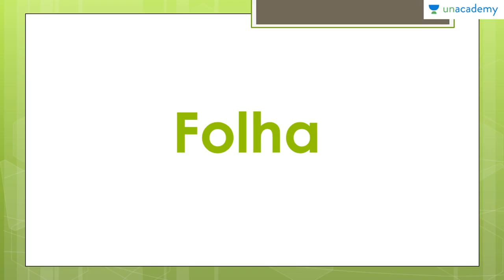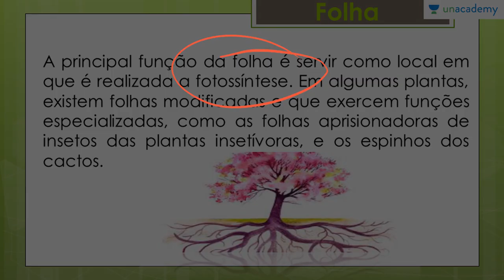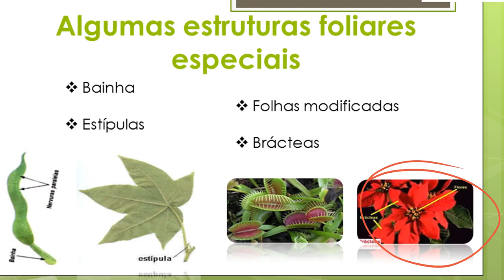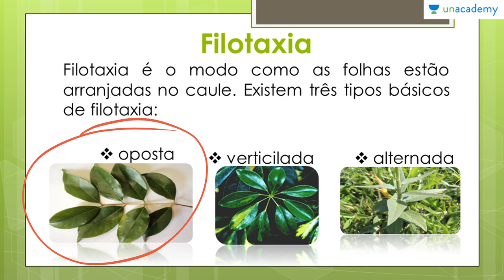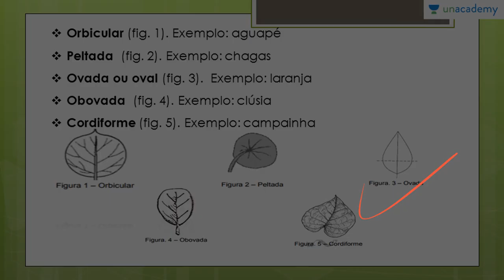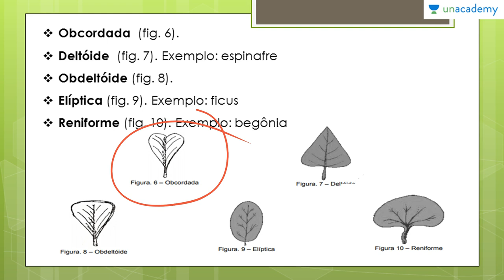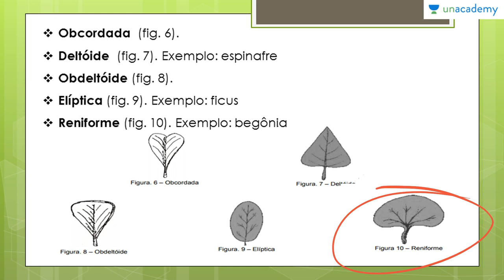Botânica Geral voltada para o ENEM | Aula 04 - Morfologia Vegetal III : Folha | Anderson Covas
O professor Anderson segue um método de ensino que visa ensinar os alunos no seu ritmo de aprendizagem para uma melhor absorção de tópicos. Este curso centra-se na Botânica, abrangendo todos os aspectos do assunto que são necessários para quebrar o ENEM 2017. Você vai achar fácil, pois contém diagramas, desenhos e uma visão geral dos tópicos listados. Ele visa ajudar os alunos a aceitar o exame, fornecendo-lhes um curso passo a passo para aprender os temas em Botanica abrangendo todo o programa sob o ENEM 2017.
Nesta lição você estará aprendendo:
-Folha
-Algumas estruturas foliares especiais
-Classificação da Folha
-Filotaxia
-Tipos de limbo

Lição anterior: Botânica Geral voltada para o ENEM Aula 03 Morfologia Vegetal II Caule Anderson Covas

Próxima lição: Botânica Geral voltada para o ENEM Aula 05 Morfologia Vegetal IV Flor Anderson Covas

Para o curso sobre:
1. Reprodução dos Seres Vivos Voltado ao ENEM
2. As Bases Químicas da Vida Voltado ao ENEM
3. Genetica para o ENEM
4. Biomas do Brasil e suas riquezas Voltado ao ENEM
5. Fisiologia Humana Voltada ao ENEM - Anderson Covas
6. Metabolismo Energético Voltado ao ENEM - Anderson Covas
7. Filo Porífera & Filo Cnídaria Voltado ao ENEM - Anderson Covas
8. Biologia Celular Voltada ao ENEM - Anderson Covas